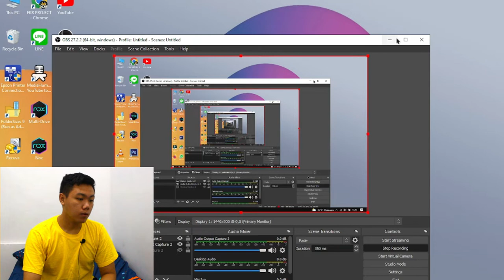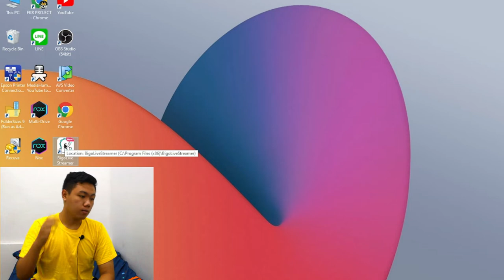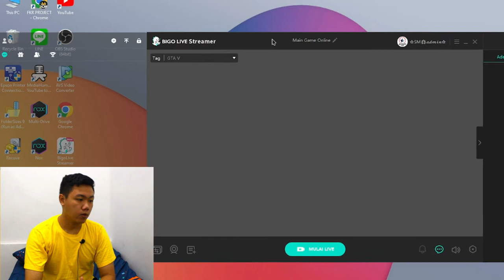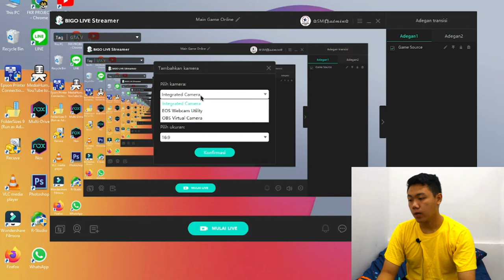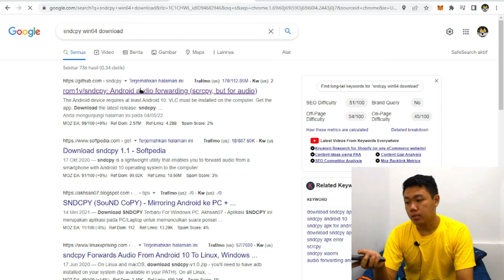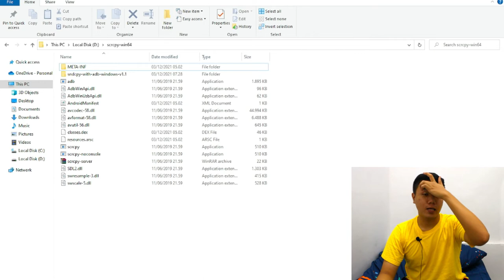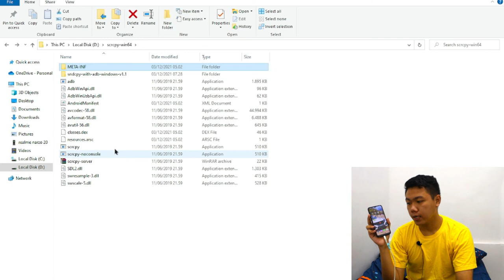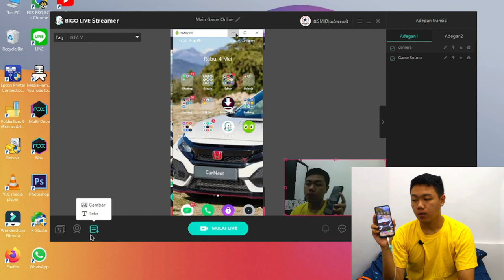Cara Live Streaming Game di Bigo Simple - Cuma Modal Leptop + Hp Buat Jadi Striemear I FKR PROJECT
Hallo gaes kali ini kita bikin video tentang gimana si caranya live game di bigo dengan menampilkan wajah kita.

TYTTJAV
(TYTTJAV = Huruf besar semua ya) 🥰

Thankyou ❤️
Upload
Senin - Minggu
Hastag
bigo live,
the bigo live arguments,
how to be a bigo live host,
como funciona a bigo live,
bigo live a kivabe kotha bolbo,
how to join a bigo live,
c'est quoi bigo live,
nyanyi di bigo live,
pendapatan di bigo live,
gombal di bigo live,
verrel di bigo live,
flow g bigo live new song,
efka h fajar bigo live,
bigo live mod unlock room,
bigo live make up,
bigo live no kick out,